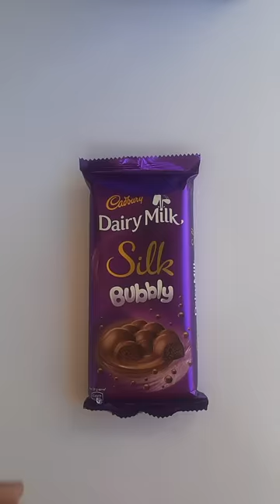Cadbury Dairy Milk Silk Bubbly | Unwrapping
Must watch this fun and satisfying reverse unwrapping video of Cadbury Dairy Milk Silk Bubbly. Here is the link: